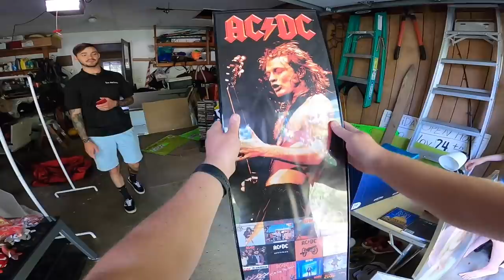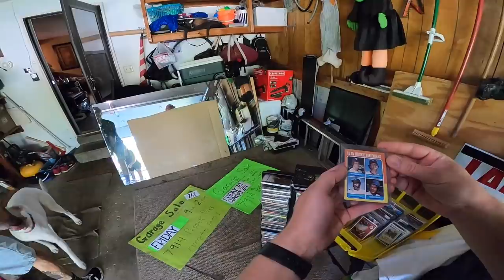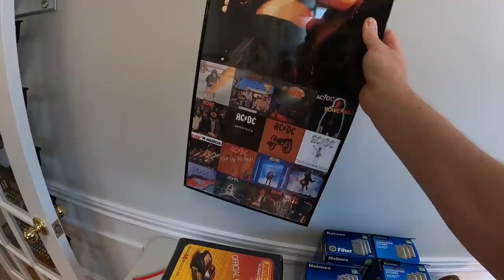I Found The Best Thing They Were Selling